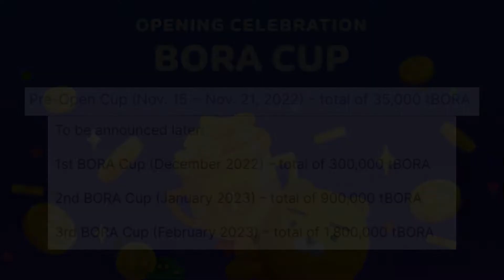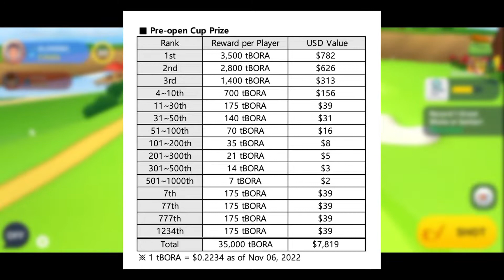Info Cara Ikutan BORA CUP di NFT Game Android Golf BIRDIE SHOT! Semua Bisa Dapet CUAN~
Di video kali ini gue mau sharing ke kaliang mengenai NFT Game Play Enjoy  and Earn GOLF Game yang lagi ngadain Event Gede-Gedean BORA CUP!
Event ini berhadiah sampe milyaran rupiah!
Apalagi di game ini, kita engga perlu modal punya NFT ataupun hal-hal lainnya buat ngedapetin cuan... jadi birdie shot game golf ini wajib banget buat kalian coba mainin dan menangin semua hadiahnya! Mau tahu bagaimana detailnya? silakan tonton videonya ya dan jangan lupa berikan komentar kalian.